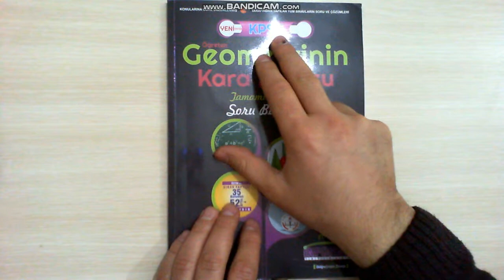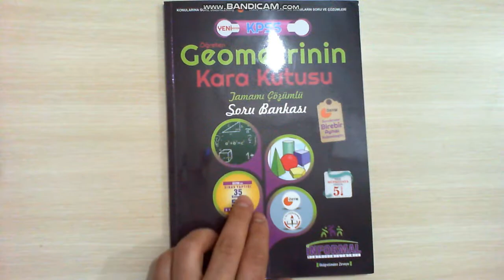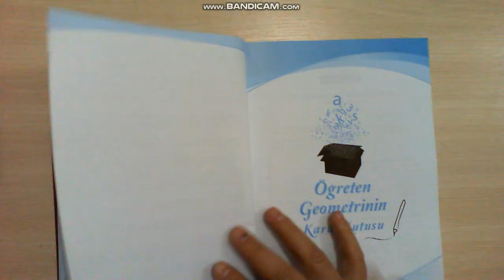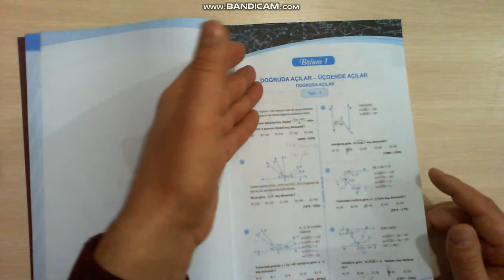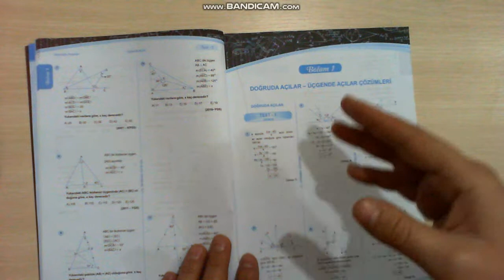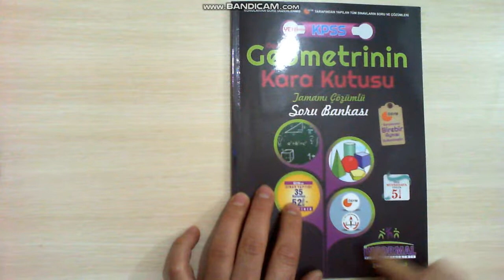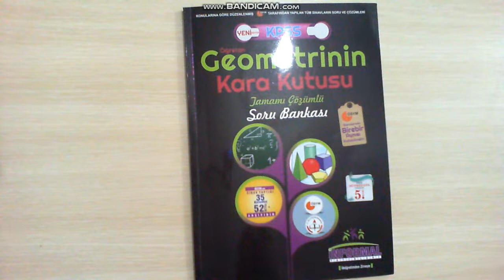2018 KPSS Geometrinin Kara Kutusu Tamamı Çözümlü Soru Bankası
Tanıtım Yazısı (kitap patik sitesinden):
Bu kitabımızda informal (kendi kendine öğrenme) eğitim sistemi gözetilerek sorular düzenlenmiştir.

1- Konu özetini hücreleme sistemine göre yaptık.

2- Konu anlatımını hazırlarken gereksiz ayrıntıdan ve bilgi kirliliğinden kaçındık.

3- Güncelliğini yitirmiş, müfredattan çıkartılmış konu ve sorulara yer vermedik.

4- ÖSYM’nin mantığını kavratmaya çalıştık.

5- Tüm sınavlar içinden ÖSYM’nin güncel soru mantığına uygun sorulara yer verdik.

6- Soruları hazırlarken kolaydan zora doğru sıralamaya çalıştık.

7- Soruların hangi sınavlarda çıktığını altlarına yazdık.

8- Soruların hangi yıllarda çıktığını belirttik.

9- Testleri oluştururken mini denemeler şeklinde düzenledik.

Böylece öğrencilerimizin konuyu sıkılmadan, zevkli bir şekilde öğrenmesine gayret ettik.